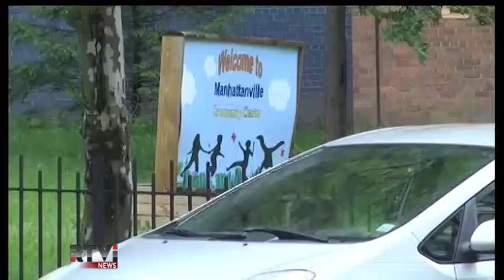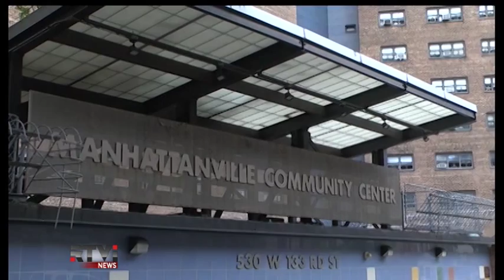Рост преступности в Нью-Йорке: Гарлем.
В Нью-Йорке зачитали обвинения более чем ста жителям северного района Манхэттена - Гарлема. Им вменяют в вину несколько убийств и десятки преступлений с применением огнестрельного оружия. Только на прошлой неделе, нью-йоркская полиция оправдывалась из-за публикации данных о росте преступности в самом безопасном мегаполисе Америки. Сегодня полиция перешла из обороны в наступление.